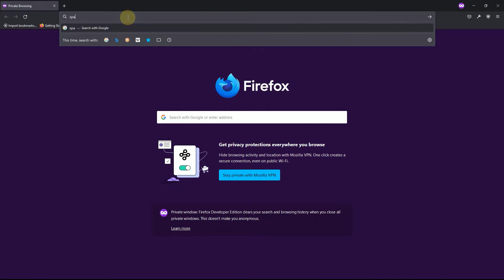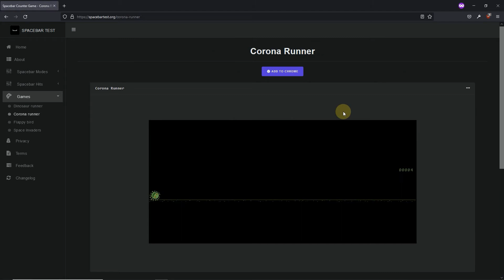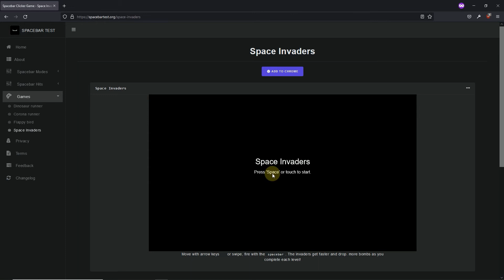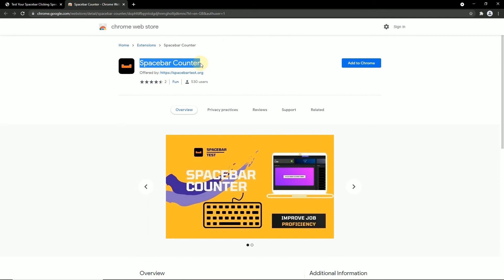Spacebar Counter | What is the spacebar counter? spacebar clicker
Spacebar Counter | Test Your Spacebar Clicking Speed  | Spacebar Test.

Lest You Masure Your Spacebar Clicking Speed |

We may use our keyboard for 5 to 8 hours while working. We have performed tests such as clicks per second, where you can test your mouse clicking speed. And typing speed test, where you check your typing speed and accuracy. However, have you ever wondered how you could determine the clicking speed of your spacebar with the spacebar counter?

We click the spacebar more than any key on the keyboard but the question is, how fast you can click it! So, welcome to the spacebar counter test to determine your spacebar clicking speed. Here, you can participate in the spacebar counter challenge.

 most space bar clicks space click games cps test spacebar clicker